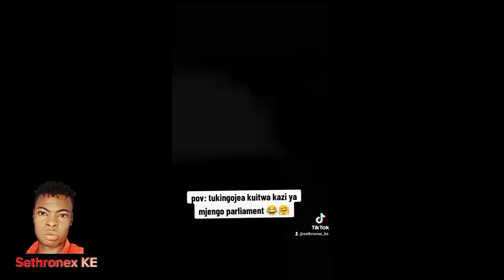ANGRY PASTOR NGANGA AND BABU OWINO LEADS GEN-Z MAANDAMANO AGAINST PRESIDENT RUTO